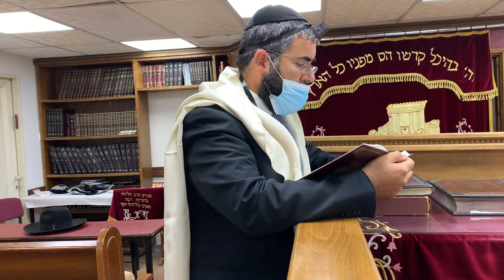הלכה יומית דין טבילה בערב כיפור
הרה״ג רבי ינון רביב שליט״א